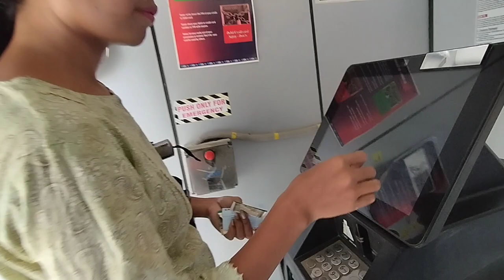Last day in College || Hojai girl's College🎓||Jasmine marak vlog😇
Wellcome! to my official YouTube channel!                             I live in Assam!                                 I like bloging!